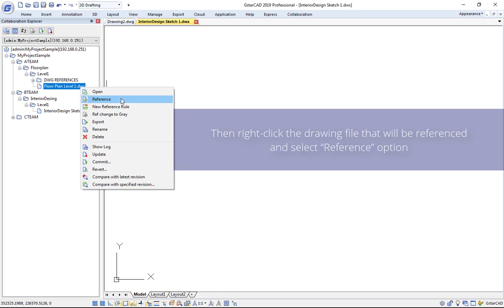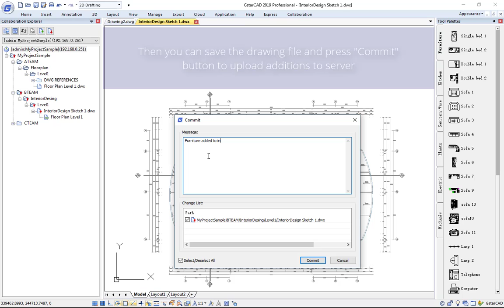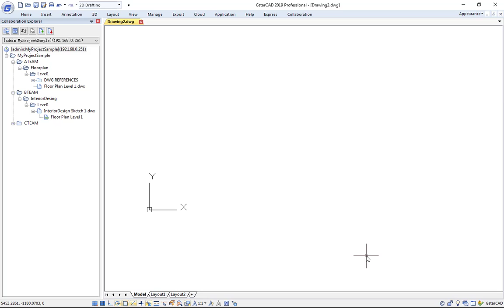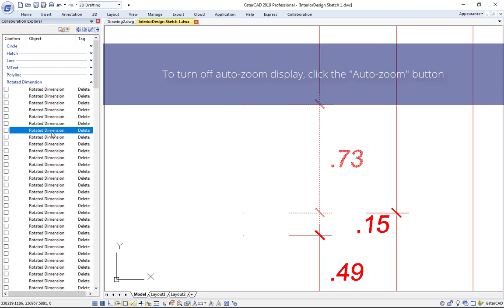Collaboration Client 10 COMPARE WITH LATEST REVISION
COMPARE WITH LATEST REVISION